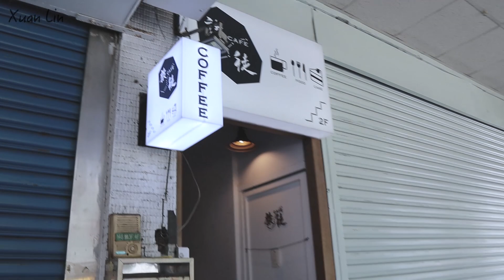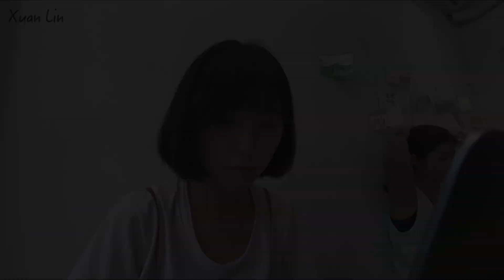台北隱藏版咖啡廳開箱！我在台北的一天工作Vlog｜林宣 Xuan Lin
這是我在台北一天的工作日常，偶爾會去開發一些適合工作的咖啡廳，在咖啡廳工作效率真的會變好很多❤️
👉旅徒咖啡 (近捷運松江南京站)

我的保養品：
MUJI敏感肌化妝水
碧兒泉晶透奇蹟水
MUJI敏感肌乳液
Divinia BB水感防曬

Star Fashion 超級名模促銷活動👇
官網與實體專櫃氣墊粉餅買一送一，超值1000元

專櫃週年慶，可以親自去以下實體專櫃去體驗喔👇
台北 美麗華百樂園B1 (10/9-11/3)
桃園 台茂購物中心3F (9/25-10/21)
高雄 漢神巨蛋購物廣場5F    (10/17~11/12)

►影片時間軸：
00:16 開頭
01:04 介紹我的保養品們
04:25 咖啡廳開箱、我都怎麼挑選咖啡廳？
07:40 晚餐、IKEA、跑步
09:17 結尾

►旅遊住宿訂房看裡！
(透過以下連結訂房，我會收到小小分潤，鼓勵林宣做更多好影片！)

►拍攝器材：
Canon m50
GoPro Hero 7 Black
iPhone 7

►剪輯軟體：
Adobe Premiere

影片關鍵字：
Taipei 台北咖啡廳 台北美食 Vlog

頻道關鍵字：
林宣 Xuan Lin Taiwan Tainan travel hostel backpacker vlog 台灣旅行 台灣美食 住宿 廉航 旅行 自由行 自助行 台東旅行 台南旅行 台南美食 金門旅行 離島旅行 旅行 旅遊 美國打工 打工度假 打工換宿 青旅 背包客棧